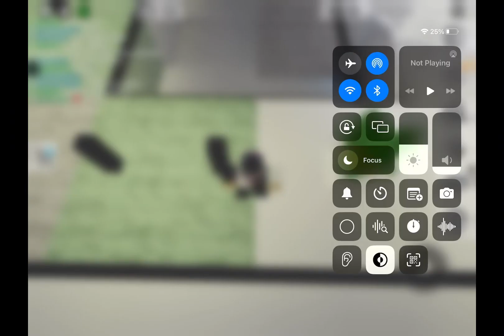POLAR FOR PRESIDENT OF ROBLOX 2024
POLAR 2024!